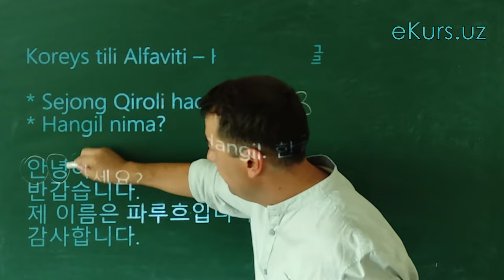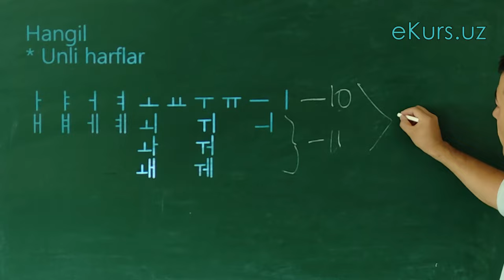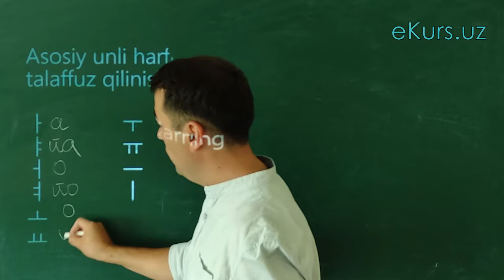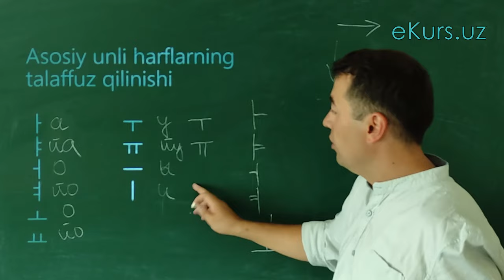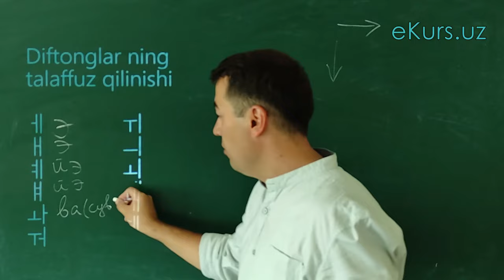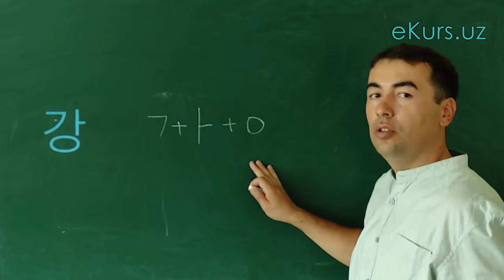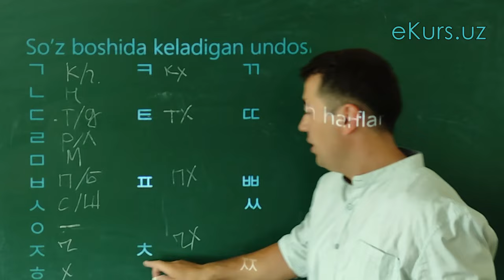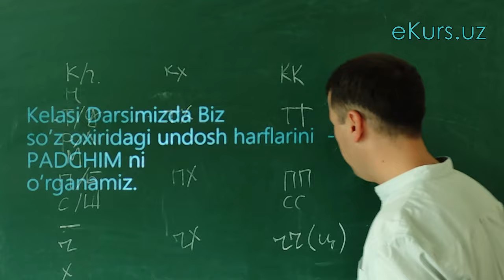[eKurs.uz] Koreys Tili. 1-Dars. Tilini O'rganamiz. Noldan. Tez va oson. Koreyscha darslar online!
alfavit, unli, undosh, harflar, o'qish. Tillar, Bepul Kurslar, IT

Salom hammaga!

Ekurs.uz dan o'tilayotgan Koreys tilining ajoyib va bepul kursiga Xush Kelibsiz!!!
Bu kurs jami 20ta darsdan iborat va koreys tilini tezda o’rganishni xoxlovchilar uchun.

Farrukh koreys tilidan 15yillik tajribali va diplomli mutaxassis.
Bu Kurs Koreys tili boshlang'ich o’quvchilari, talabalar, qiziquvchilar, sayohatchilar hamda ishchilar uchun eng yaxshi video kursdir.
Ushbu kursda Farrukh koreys tilidagi alfavit, yozuvlar, o’qishlar, maqolalar, olmoshlar, predloglar, sifatlar va boshqalarni o'rgatadi. Ushbu video sizga koreys tilida so'zlashuv, tinglash, yozish va o'qishni yaxshilashga yordam beradi.

Loyihamizni Qo'llab-Quvvatlang:
Karta Raqami: 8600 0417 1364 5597 (Uzcard, Shuxratov Behzod).